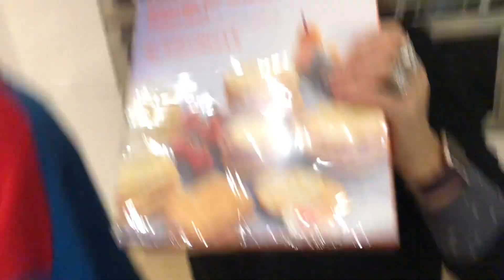CHRISTMAS LEFTOVERS #1 Nadia's DAD INHALES Too Much OXYGEN & the Girls BUY too MUCH JUNK FOOD!!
CONFESSIONS OF A MODERN PARENT PODCAST